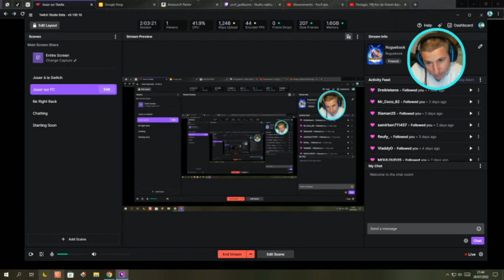Roguebook - gameplay de Prof Guillaume